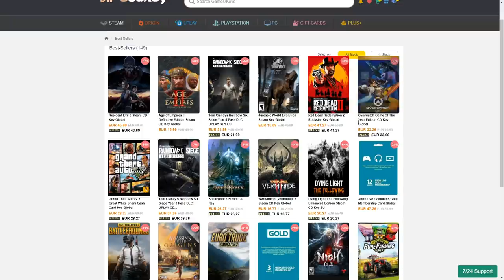😱TESTAM MASINA lui DORIAN POPA! *0-100/0-200Km* #2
♦ PAGINA DE FACEBOOK:
👉Steam:
 ♦Contul de Smurf{pe care dau add la Abonații}:

• AndreiRO •